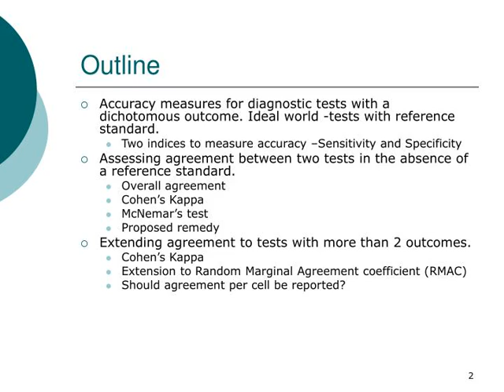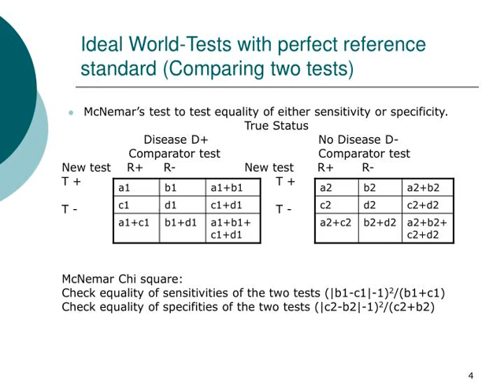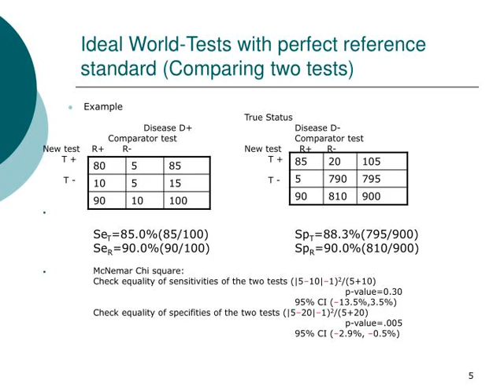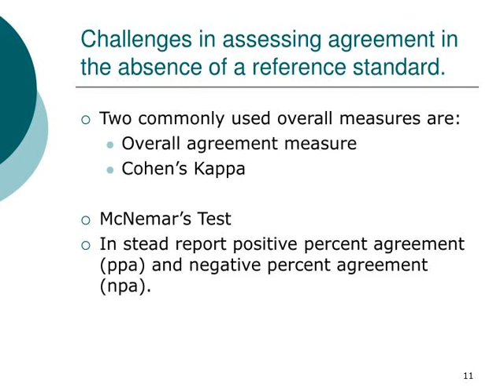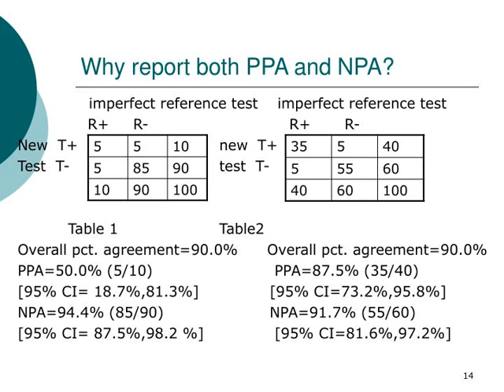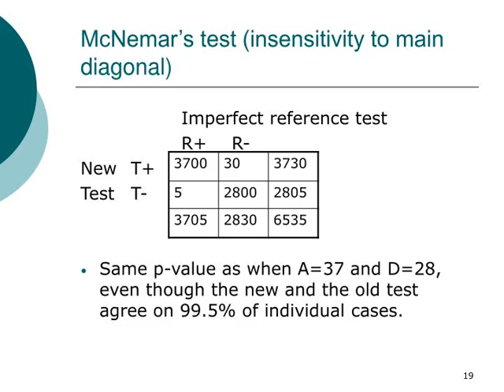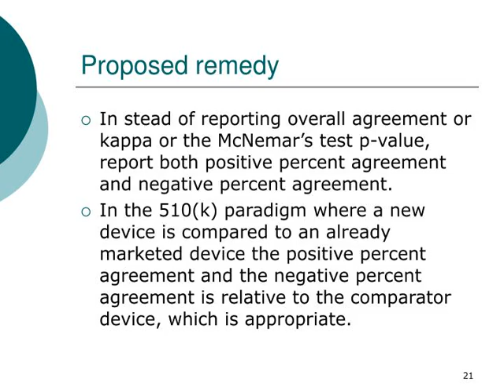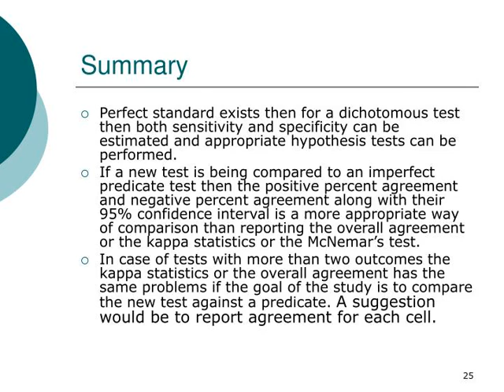Assessing agreement for diagnostic devices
Assessing agreement for diagnostic devices FDA/Industry Statistics Workshop September 28-29, 2006 Bipasa Biswas Mathematical Statistician, Division of Biostatistics Office of Surveillance and Biometrics  Center for Devices and Radiological Health, FDA No official support or endorsement by the Food and Drug Administration of this presentation is intended or should be inferred
,Outline Accuracy measures for diagnostic tests with a dichotomous outcome. Ideal world -tests with reference standard.
Two indices to measure accuracy –Sensitivity and Specificity
Assessing agreement between two tests in the absence of a reference standard. Overall agreement
Cohen’s Kappa McNemar’s test Proposed remedy Extending agreement to tests with more than 2 outcomes.  Cohen’s Kappa
Extension to Random Marginal Agreement coefficient (RMAC) Should agreement per cell be reported? ,Ideal World-Tests with perfect reference standard (Single) If a perfect reference standard exists to classify patients as diseased (D+) versus not diseased (D-) then we can represent the data as:
True Status TestD+D- T + T - If the true status of the disease is known then we can estimate the Se =TP/(TP+FN) and the Sp=TN/(TN+FP) ,Ideal World-Tests with perfect reference standard (Comparing two tests) McNemar’s test to test equality of either sensitivity or specificity.
True Status Disease D+      No Disease D-          Comparator test      Comparator test New test    R+     R-New test      R+       R- T +        T + T -        T - McNemar Chi square: Check equality of sensitivities of the two tests (|b1-c1|-1)2/(b1+c1) Check equality of specifities of the two tests (|c2-b2|-1)2/(c2+b2) ,Ideal World-Tests with perfect reference standard (Comparing two tests) Example
True Status Disease D+Disease D-      Comparator test      Comparator test New test    R+      R-New test      R+     R- T +        T +        T -        T - SeT=85.0%(85/100)SpT=88.3%(795/900) SeR=90.0%(90/100)SpR=90.0%(810/900) McNemar Chi square: Check equality of sensitivities of the two tests (|5–10|–1)2/(5+10) p-value=0.30 95% CI (–13.5%,3.5%) Check equality of specifities of the two tests (|5–20|–1)2/(5+20) p-value=.005 95% CI (–2.9%, –0.5%)
,McNemar’s test when a reference standard exists Note however that the McNemar’s test is only checking for equality and thus the null hypothesis is of equivalence and the alternative hypothesis of difference. This is not an appropriate hypothesis as a failure to find a statistically significant difference is naively interpreted as evidence for equivalence.
The 95% confidence interval of the difference in sensitivities and specificities provides a better idea on the difference between the two tests.  ,Imperfect reference standard A subject’s true disease status is seldom known with certainty.
What is the effect on sensitivity and specificity when the comparator test R itself has error? Imperfect reference test (Comparator test) New test  R+    R- T + T - ,Imperfect reference standard Example1: Say we have a new Test T with 80% sensitivity and 70% specificity.  And an imperfect reference test R (the comparator test) which misses 20% of the diseased subjects but never falsely indicates disease.
True Status      Imperfect reference test  D+      D-     R+       R- T + T – Se= (80/100)80.0%   Se (relative to R)= (64/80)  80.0% Sp =(70/100)70.0%   Sp (relative to R)= (74/120)62.0% ,Imperfect reference standard Example 2: Say we have a new Test T with 80% sensitivity and 70% specificity.  And an imperfect reference test R which misses 20% of the diseased subjects but the error in R is related to the error in T.
  True Status   Imperfect reference test   D+  D-   R+    R- T + T – Se =(80/100)80.0%  Se (relative to R)=(80/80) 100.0% Sp =(70/100)70.0%  Sp (relative to R) =(90/120)75.0% ,Imperfect reference standard Example3:  Now suppose our test is perfect, that is has 100% sensitivity and 100% specificity, but the imperfect refe